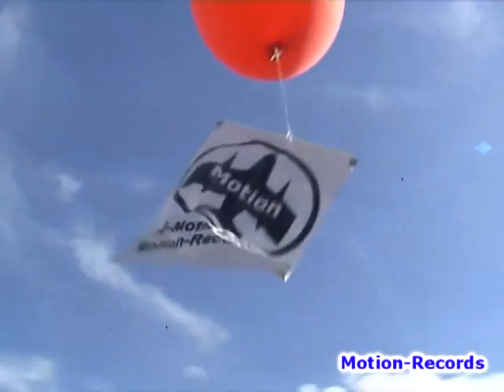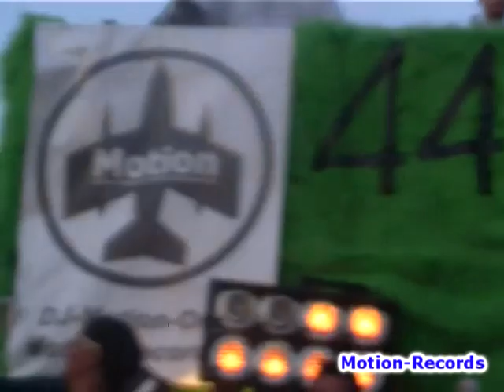Loveparade 2001: DJ Motion One - Techno Junkies (Big Trance Mix)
Love Parade 2001 - das beste Event aller Zeiten ! :-)

Motion-Records war 2001 mit einem eigenen Wagen bei der grössten aller Paraden in Berlin am Start. Mit Verrückten und Freunden auf einem grünen Schiff durch ein Meer von Menschen unterwegs zu sein nach wie vor als Erlebnis unübertroffen ! Genauso wie diese unglaubliche Kulisse von 1,8 Mio Leuten ! ... "Woodstock", du warst natürlich toll und riesig zu deiner Zeit, aber nur zu deiner Zeit ! :-)

Please support the artist and buy the music !